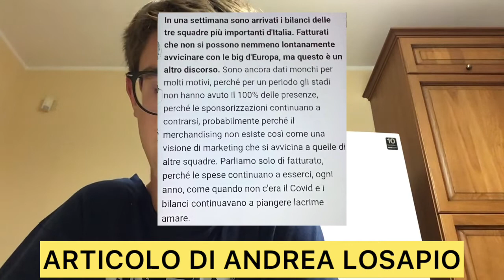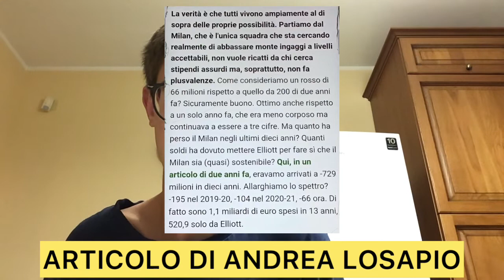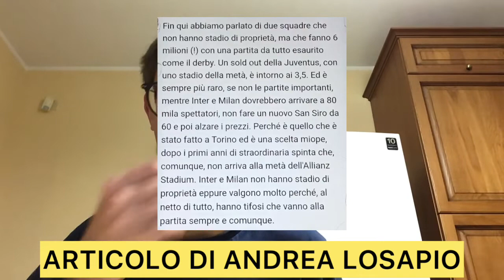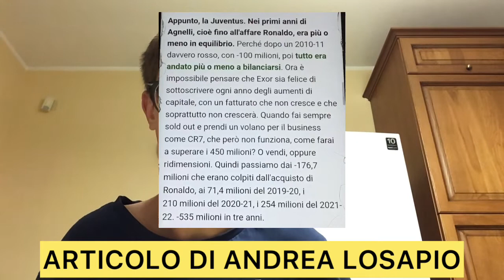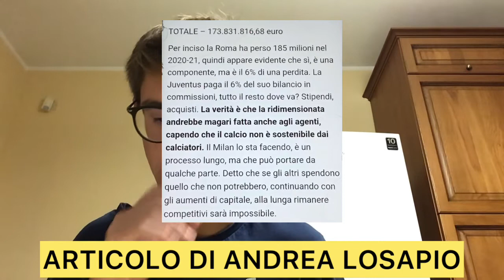ARTICOLO DI ANDREA LOSAPIO, STANKOVIC ALL. SAMPDORIA, SAMPAOLI ALL. SIVIGLIA E GIRALDI DS NOTTINGHAM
In questo video andiamo a parlare dell’arrivo di Weinzierl sulla panchina del Norimberga, del rinnovo di De Biasi con l’Azerbaigian, del fatto che Francisco Rodriguez è stato esonerato dall’Elche, dell’esonero di Giampaolo e del conseguente arrivo di Stankovic sulla panchina della Sampdoria, dell’esonero di Lopetegui e del conseguente arrivo di Sampaoli sulla panchina del Siviglia, dell’arrivo di Giraldi come nuovo DS del Nottingham Forest, del rinnovo di Cooper con il Nottingham Forest, del fatto che 777 Partners ha acquistato il Melbourne Victory, delle violenze durante Malmo-Union Berlino, del fatto che Fiorenzuola-Lucchese è stata sospesa a causa di un brutto infortunio subito da Nicola Anelli, del fatto che Ghirelli ha annunciato che in inverno si giocherà prevalentemente di giorno, delle date e dei gironi di qualificazione a Euro 2024 e di un articolo di Andrea Losapio